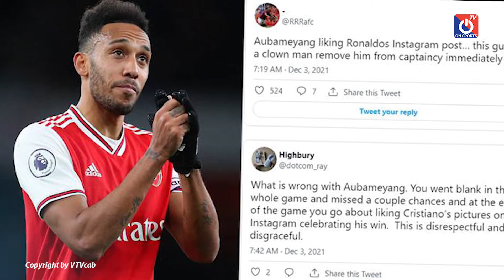Aubameyang và Arsenal đang xát muối vào lòng nhau | Cán Cris News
Aubameyang và Arsenal đang xát muối vào lòng nhau
Cách đây chưa tới 1 tháng, trả lời trên trang web chính thức của Arsenal, Aubameyang tuyên bố: "Làm đội trưởng ư? Đó là công việc đáng mơ ước nhất trong bóng đá. Tôi là đội trưởng tuyệt vời nhất ở Ngoại hạng Anh và có thể là cả thế giới". Nhưng mọi chuyện có tốt đẹp như lời chân sút người Gabon nói không?